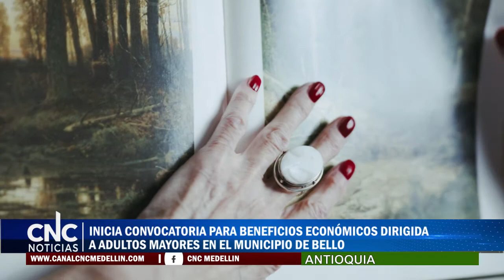INICIA CONVOCATORIA PARA BENEFICIOS ECONÓMICOS DIRIGIDA A ADULTOS MAYORES EN EL MUNICIPIO DE BELLO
En el municipio de Bello inicia convocatoria para los beneficios económicos periódicos dirigidos a adultos mayores con movilidad reducida o en condición de discapacidad. Desde el 5 de abril y hasta el 16 del mismo mes, los adultos mayores que cumplan con los requisitos de postulación al programa BEPS de Colpensiones, podrán dirigirse a la sede de la Secretaría del Adulto Mayor ubicada en el barrio Mesa.